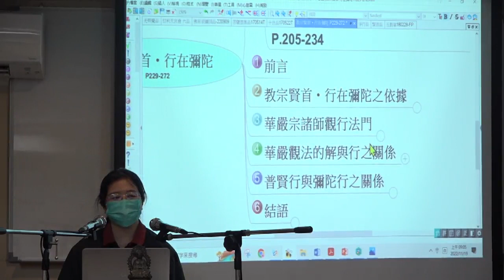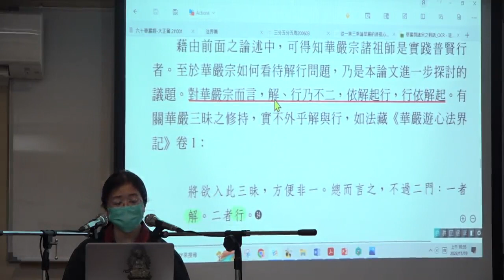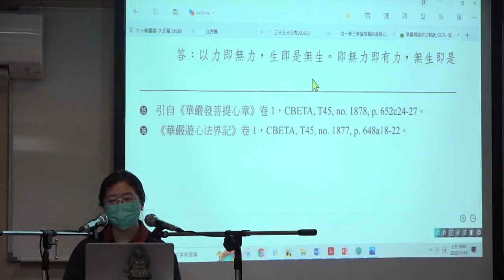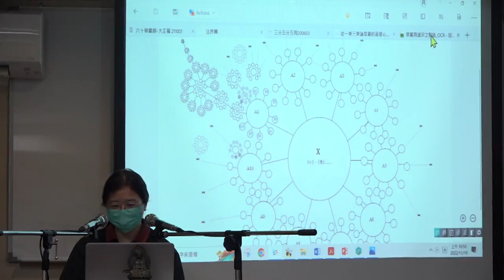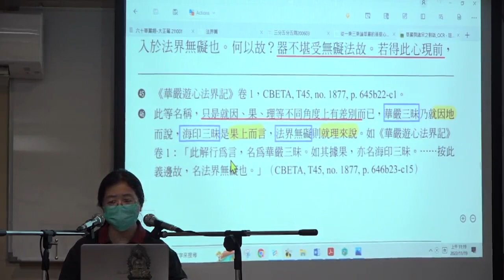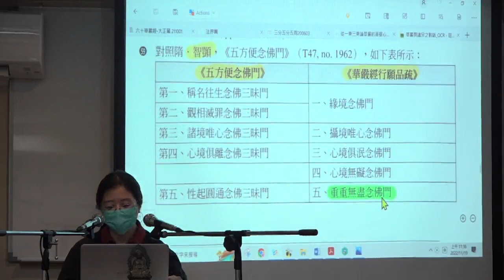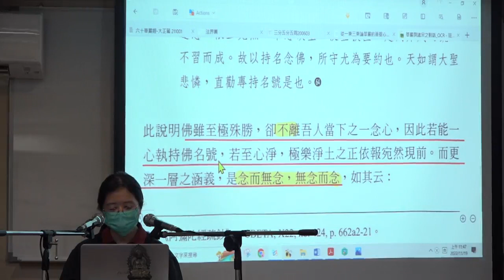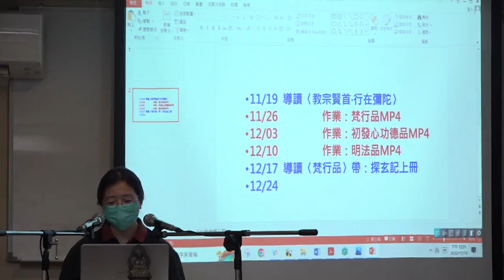六十《華嚴經》導讀--第三忉利天宮會--第005集/蔡長志老師主講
六十《華嚴經》導讀--第三忉利天宮會 (已圓滿--共11集)
第五屆/假日佛學院/華嚴宗/
主講者：蔡長志老師
啟講日期：2022年10月22日
演講地點：本會三學教室(二)

主講者簡介：蔡長志老師，輔仁大學宗教研究所畢業。著作：《從佛教觀點看器官捐贈問題》2013年由中國佛教功德會出版。〈華嚴宗之緣起觀-以法藏思想為主〉2015年發表於國際青年華嚴學者論壇。專長：華嚴之思想與論著。